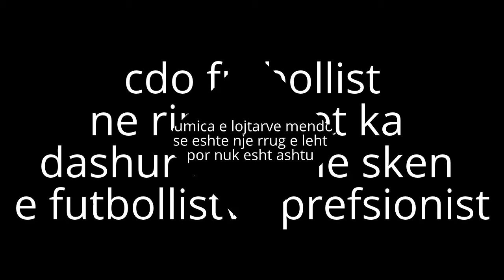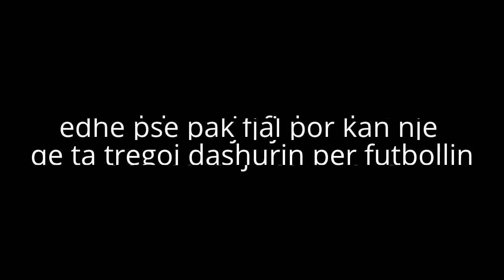futbolli jeta ime